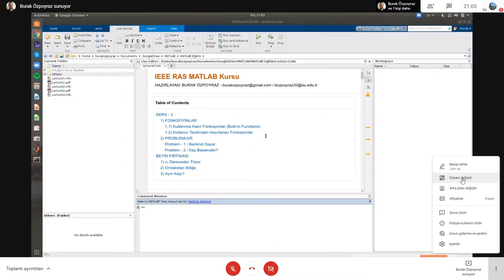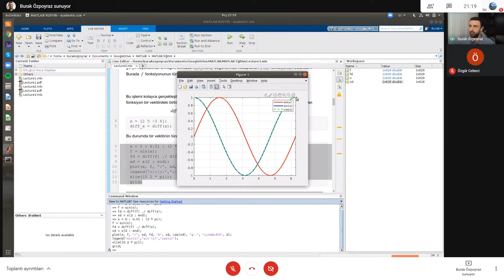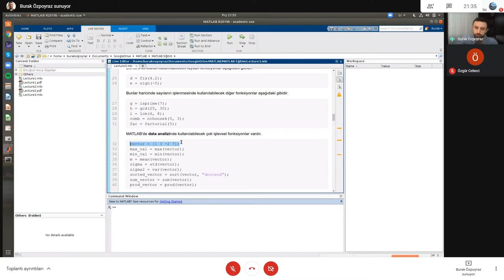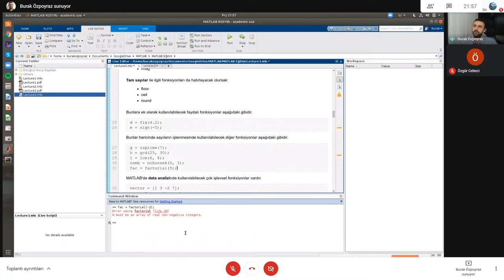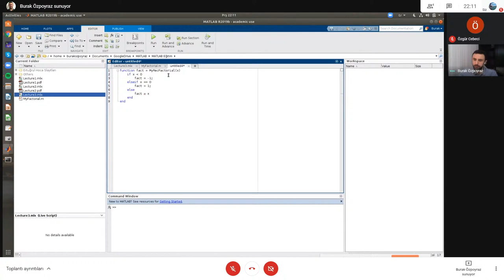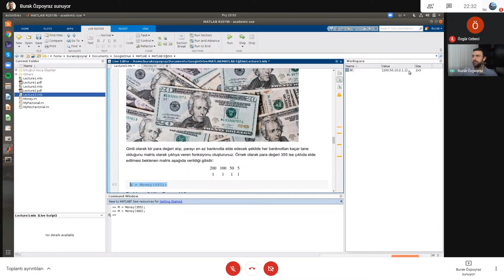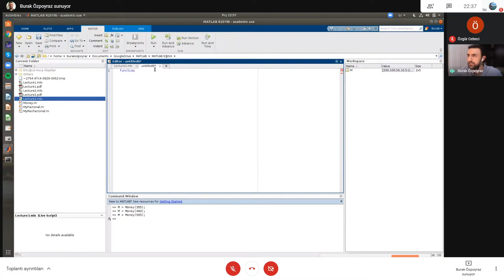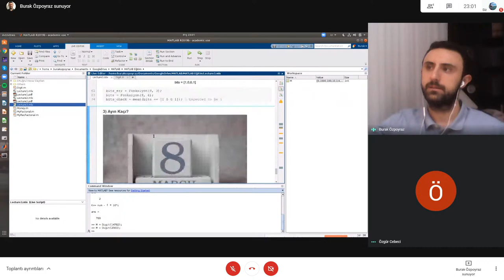IEEE IZU RAS | MATLAB Eğitimi | Burak Özpoyraz | 3.Gün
📢Sertifika almak isteyen arkadaşların 4 Gün boyunca yapılacak olan eğitimin etkinliğinin 3 tanesine katılması ve yayın sırasında atılan katılım kontrol formunu doldurması gerekmektedir.